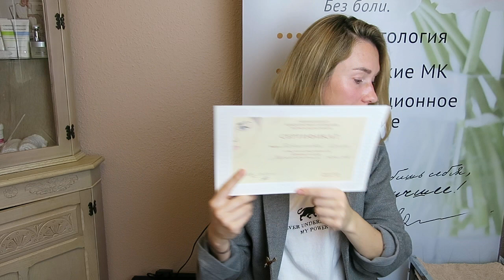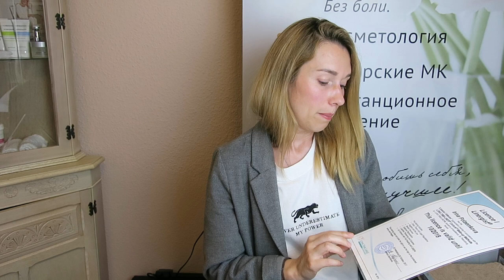ПИГМЕНТЫ В ТАТУАЖЕ в чем ПРАВДА? -2ч